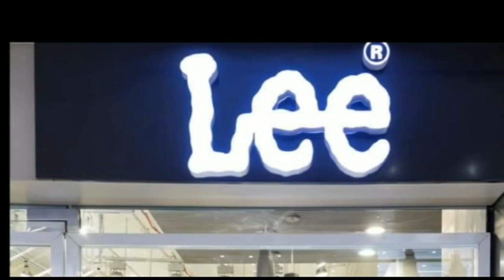स्नातक-स्नातकोत्तर-wit का परीक्षा परिणाम अविलंब घोषित करे विश्वविद्यालय-आइसा